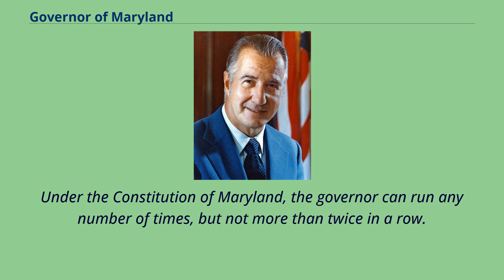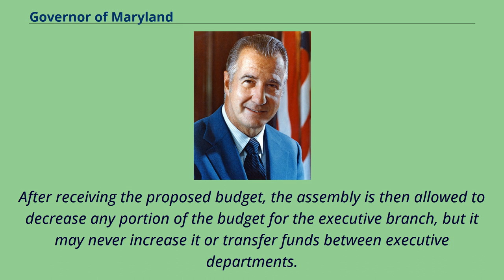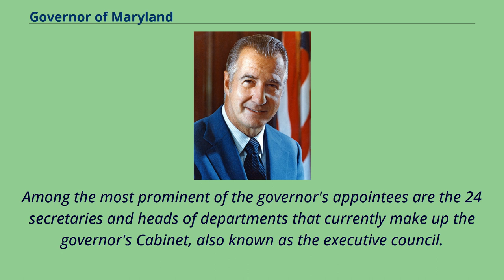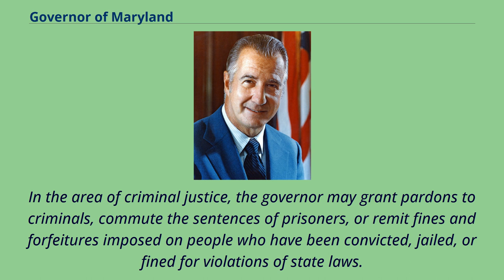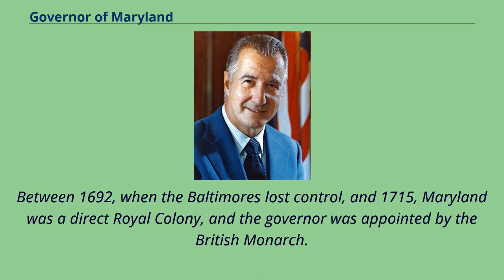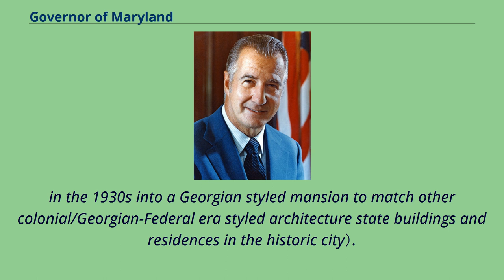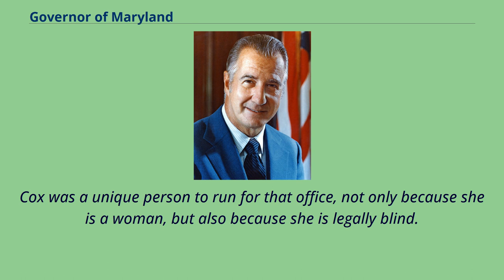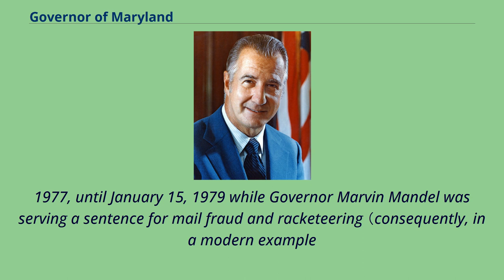Governor of Maryland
The governor of the State of Maryland is the head of government of Maryland, and is the commander-in-chief of the state's National Guard units.
The governor is the highest-ranking official in the state and has a broad range of appointive powers in both the state and local governments, as specified by the Maryland Constitution （1867, and revisions/amendments）.
Because of the extent of these constitutional powers, the governor of Maryland has been ranked as being among the most powerful governors in the United States.
The current governor is Larry Hogan, a Republican who took office on January 21, 2015.
Like most state chief executives in the United States, the governor is elected by the citizens of Maryland to serve a four-year term.
Under the Constitution of Maryland, the governor can run any number of times, but not more than twice in a row.
This makes it possible for a two-term governor to run for the office again after remaining out of office for at least one term.
An eligible candidate for governor must be at least 30 years old, and also a resident of and a registered voter in Maryland for the five years preceding the election.
If a candidate meets this minimum requirement, he or she must file his or her candidacy with the Maryland State Board of Elections, pay a filing fee, file a financial disclosure, and create a legal campaign financial body.
The governor, like all statewide officials in Maryland, is elected in the even-numbered years in which the election for President of the United States does not occur.
As the chief executive of the State of Maryland, the governor heads the executive branch of government, which includes all state executive departments and agencies, as well as advisory boards, commissions, committees, and task forces.
The main constitutional responsibility of the governor of Maryland, and any ...